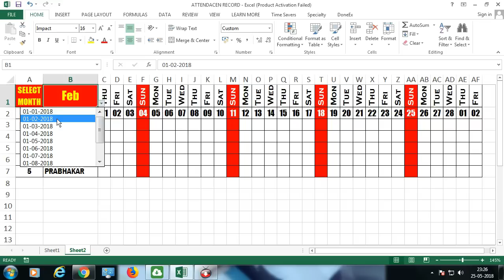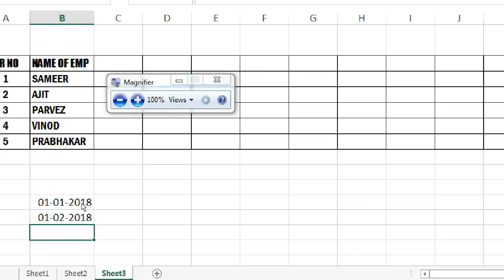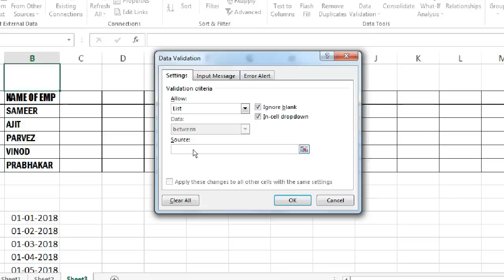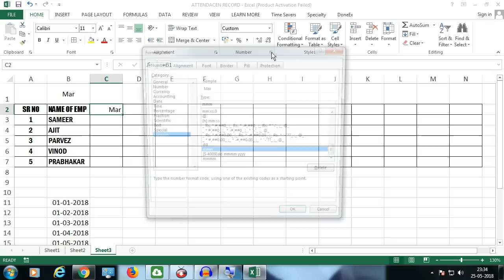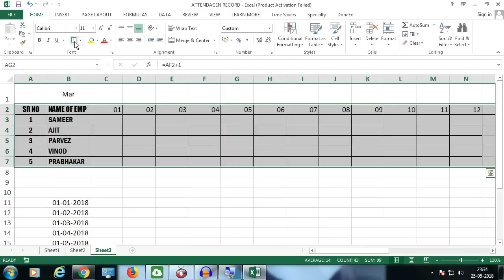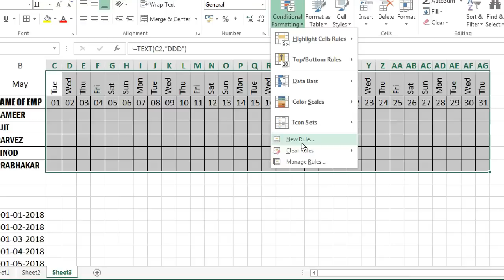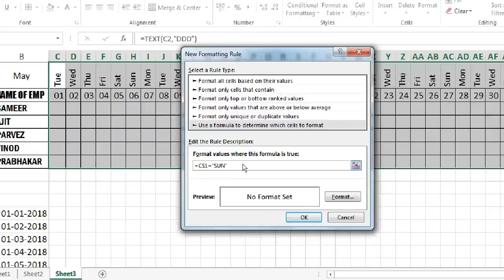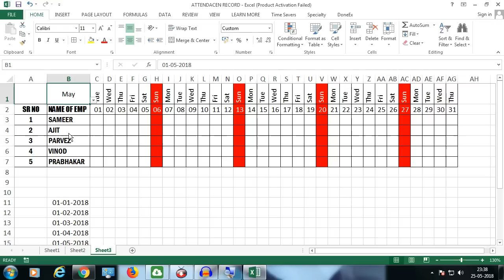Attendance Tracker in Excel || Dynamic Attendance in Excel Detail Explain in Hindi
Course Features :
✅ PDF Shortcuts
✅ Course Completion Certificate
✅ Instant Access